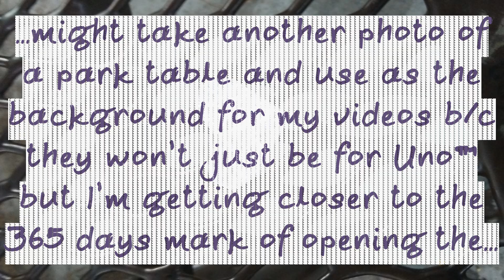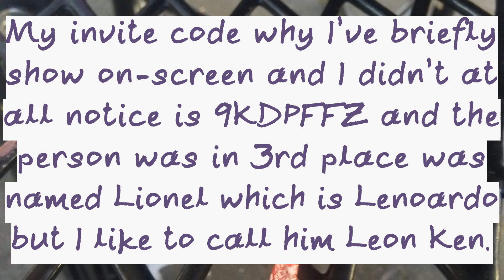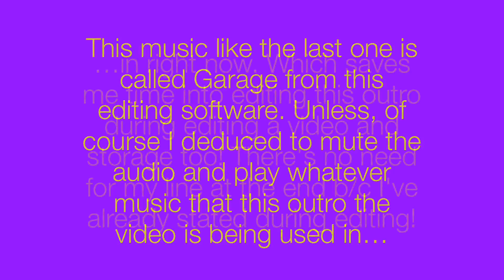Uno Mobile| Clowish Wildish Tricks (14)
I recorded the first video early in the morning when my Dad left the house, and then the rest of the video was outside near the window of my apartment building. The 3rd one was actually recorded in my room, but of course, my brother had to come into the room during recording. He didn’t at all when I was recording this video since he was eating pizza rolls, but the 4th one was recorded outside again, and of course, my Mom came out during recording. I had to record near my house for the Wi-Fi, BTW.

Video Render Time: 10 minutes and 51 seconds
File Size: 1.74 GB (rendered in 85% constant quantizer)
Raw Video File Size: 257+223+183+118+123=904 MB
Upload Time: 23 minutes